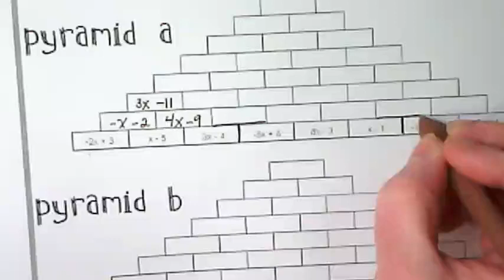Pyramids: Combining Like Terms